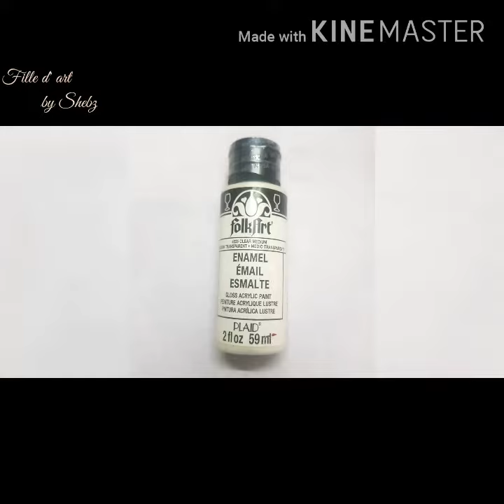TIMELAPSE |Easy Painting Point #2 BASE COAT | Pot Painting